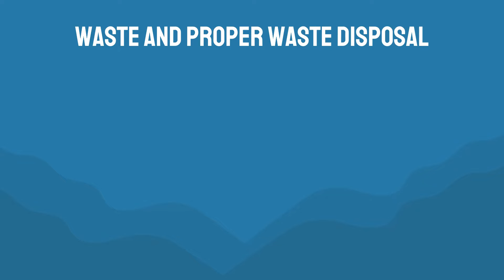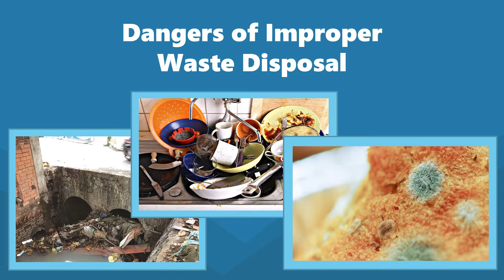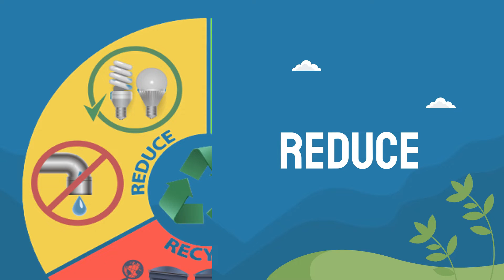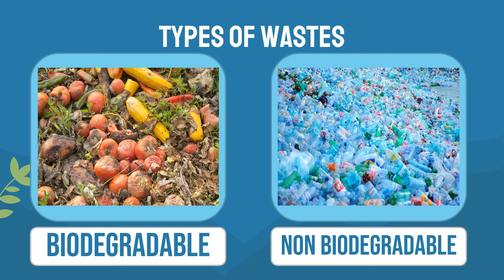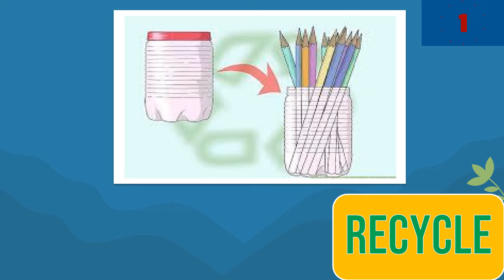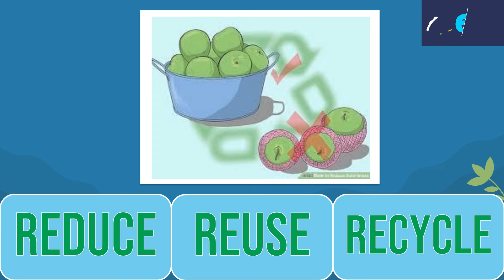Proper Waste Disposal | Earth Science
This video explains the Proper Waste Disposal.

Have fun!